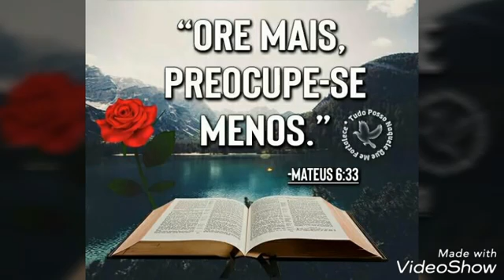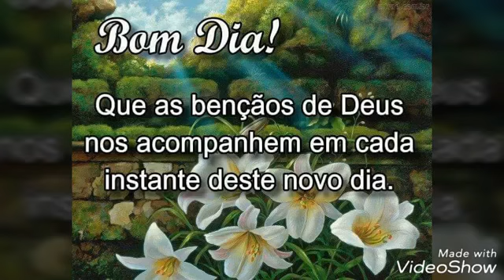BOM DIAAA MEUS AMORES😘😇🌹😚🙏👏🙌DEUS ABENÇOE A CADA UM🙏😚🙏🙌